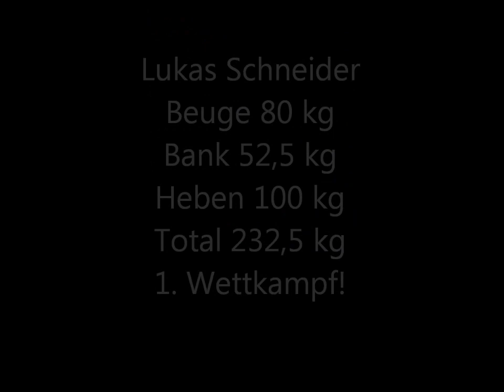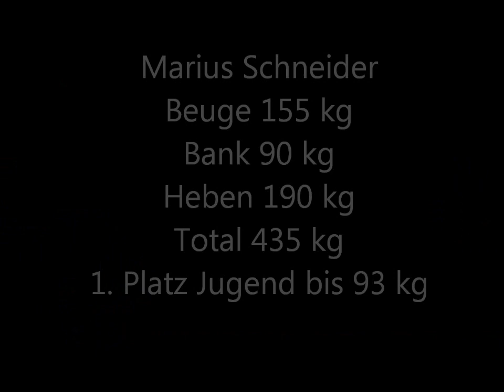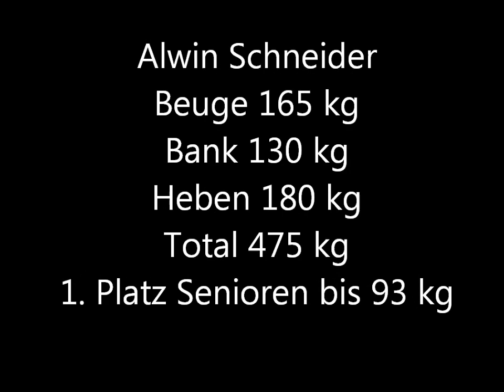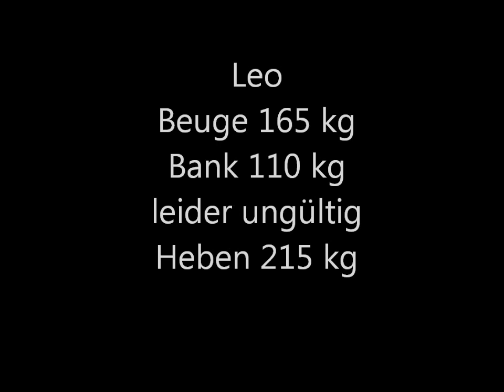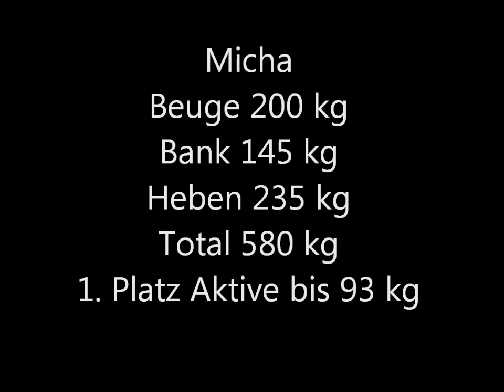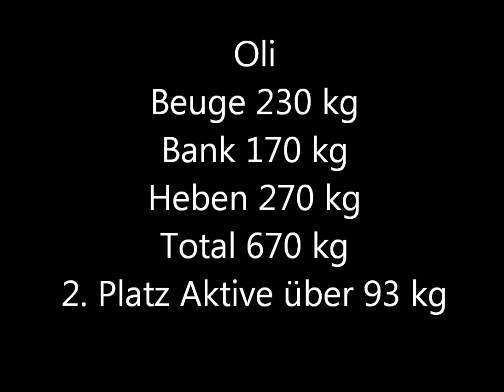Aktiv Sport Trier goes Raw Powerlifting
Aktiv Sport Trier beim 1. Raw Powerlifting Cup in Mainz am 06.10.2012